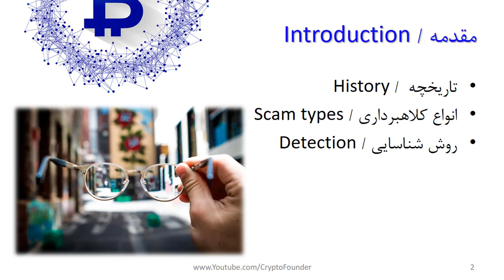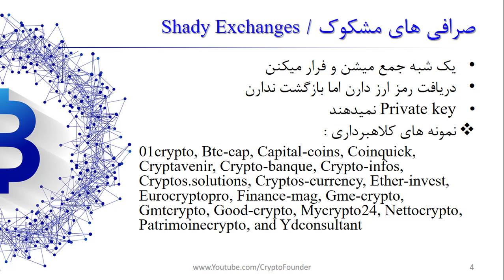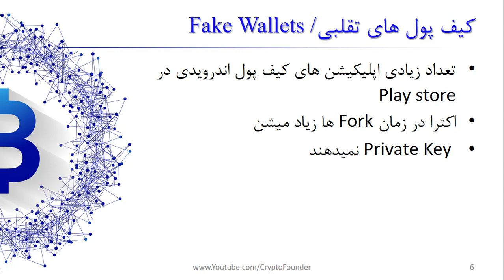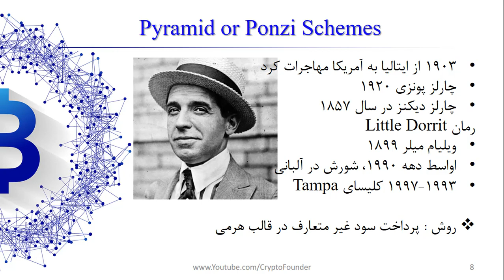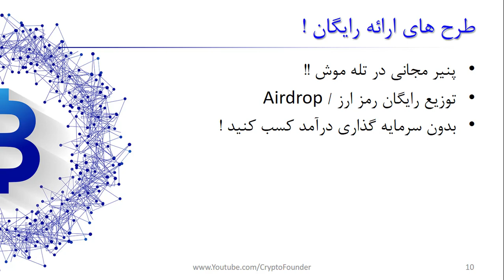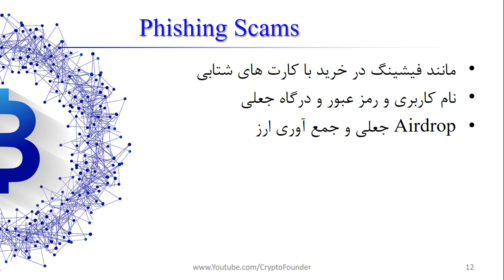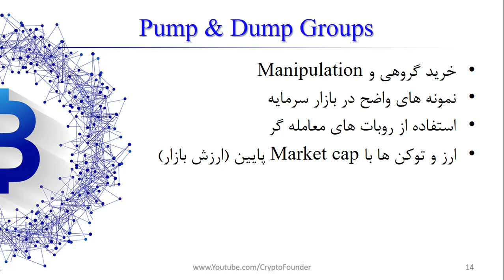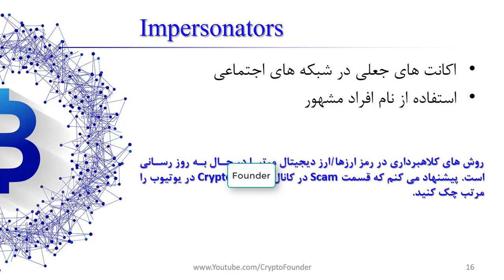روش های کلاهبرداران ارزهای دیجیتال | Scam in cryptocurrency market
کلاهبرداری در بازار رمز ارزها / ارزهای دیجیتال با توجه به شرایط خاص ردیابی در این بازار هر روز در حال رشد و توسعه است. طوریکه اگر سرمایه گذار قبل از هر چیزی به این موضوع توجه نداشته باشد، امکان از دست دادن کل سرمایه وی وجود دارد. در این ویدیو به روش های Scam  که امکان دارد کلاهبردارن از آن استفاده کنند، می پردازیم. ضمنا روش هایی برای شناسایی کلاهبرداران وجود دارد که به طور کامل در این ویدیو به آن می پردازیم. Scam در Airdrop ، Broker، Exchange، Wallet، ICO و سایر موارد وجود دارد. توصیه می کنیم قبل از معامله گری حتما این ویدیو را با دقت مشاهده کنید.

فهرست
00:00 مقدمه
04:08 انواع کلاهبرداری در بازار ارزهای دیجیتال
04:55 عرضه اولیه سکه های جعلی
12:00 صرافی های مشکوک به کلاهبرداری چه خصوصیاتی دارند
13:55 کیف پول های تقلبی ارز دیجیتال
15:35 کلاهبرداری هرمی و پونزی در بازار ارزهای دیجیتال
17:00 چارلز پونزی کیست
18:55 طرح های رایگان و کلاهبرداری از سرمایه گذاران
20:35 فیشینگ در ارزهای دیجیتال
21:55 کانال های خرید گروهی پامپ و دامپ ارزهای دیجیتال
24:00 اکانت های جعلی در شبکه های اجتماعی و کلاهبرداران ارزهای دیجیتال
25:00 OSINT اوسینت چیست

Reference:
1- مقالات و گزارش های مربوط به کلاهبرداری ها